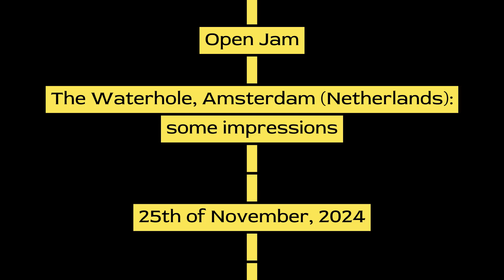Open Jam in The Waterhole, Amsterdam: 25 November 2024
Recordings made during the Open Jam, an open jam session held in the Waterhole, a music club in Amsterdam, the Netherlands.
Org. by Open Jam Collective.
This jam session was held on Monday, the 25th of November, 2024.